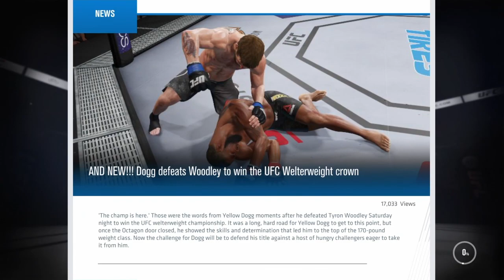Woodley(C) VS Dogg UFC Welterweight Championship Fight!!! | UFC 3 My Career Mode!!!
After 18 professional MMA fights, 15 of those in UFC. Yellow Dogg Finally gets his shot at the Welterweight Championship!! Yellow Dogg has not only mastered the Superman Punch. Now he has mastered Kickboxing!! He is now the most dangerous man on the planet!!